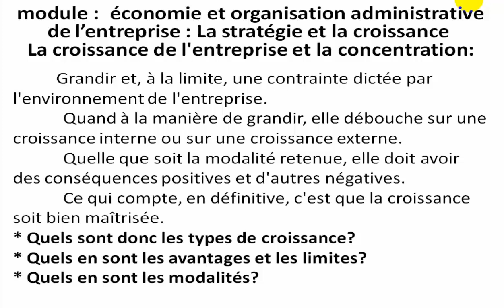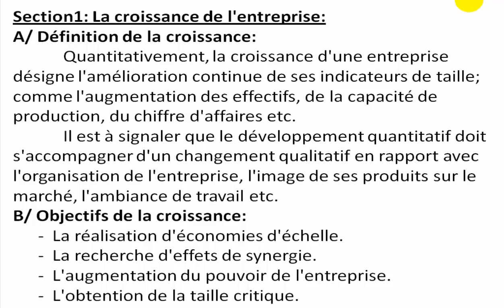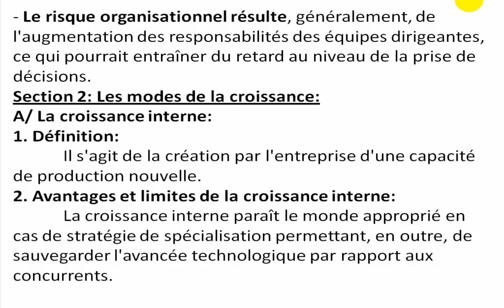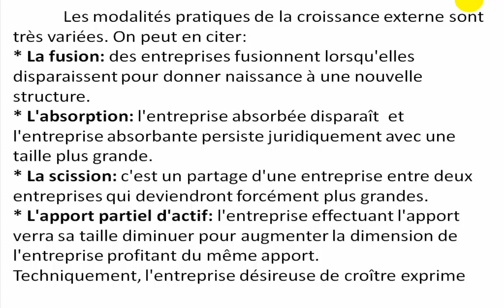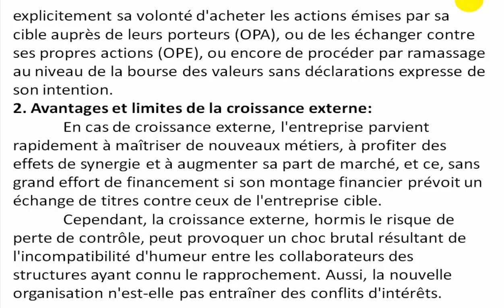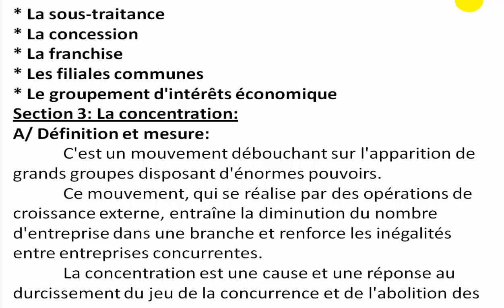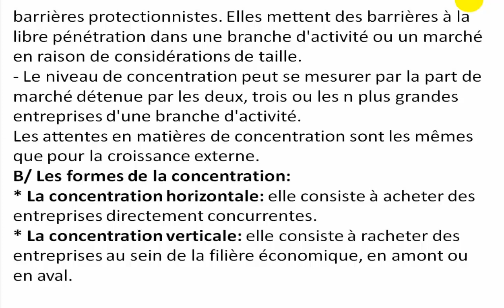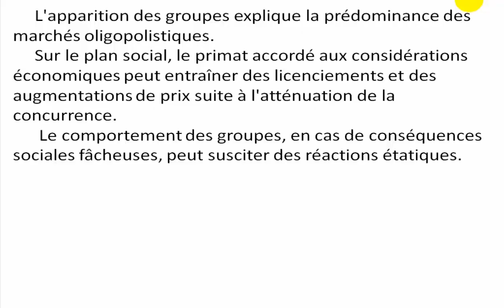Module: économie et organisation administrative # la croissance de l'entreprise # 2 BAC